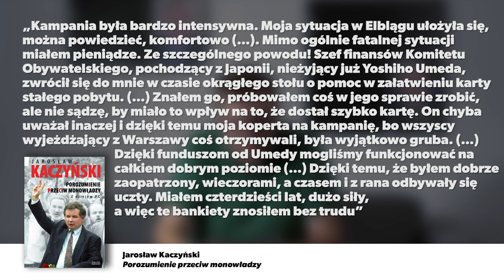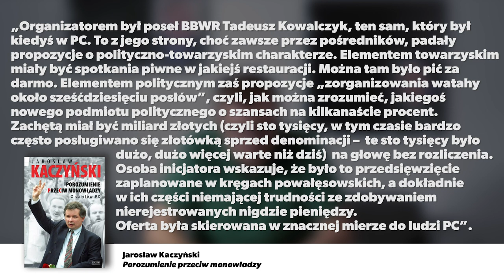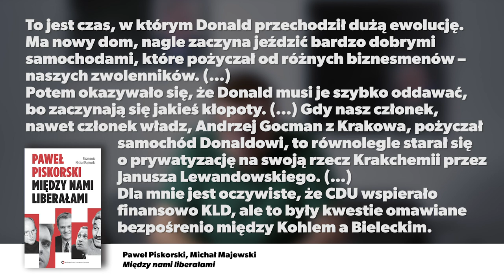Politycy i pieniądze vol. 1: Koperta Kaczyńskiego, limuzyny Tuska I Piotr Trudnowski | KluboTygodnik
Ile zarabiają politycy? Czy finansowanie partii z budżetu ma sens? Dziś o patologiach finasowych w patiach III RP,  subwencjach partyjnych, podejrzanych związkach polityków z biznesem, mafiach i służbach.